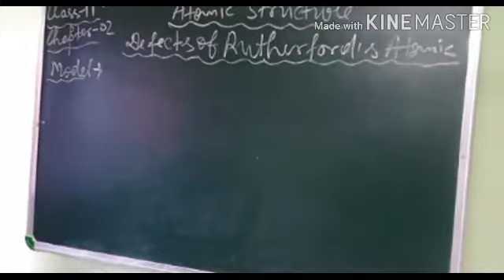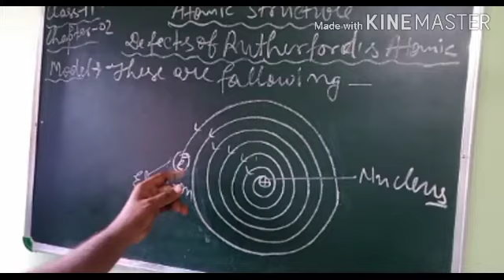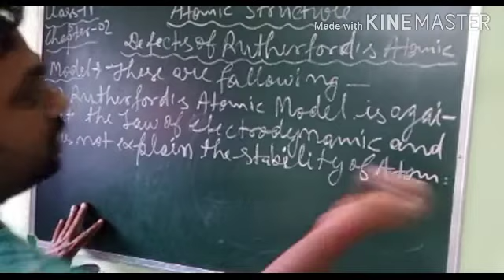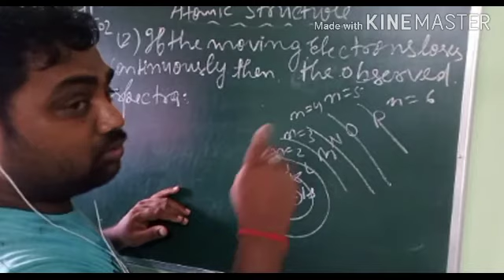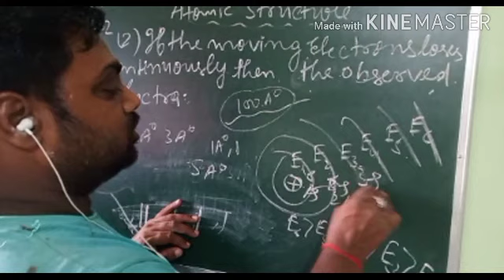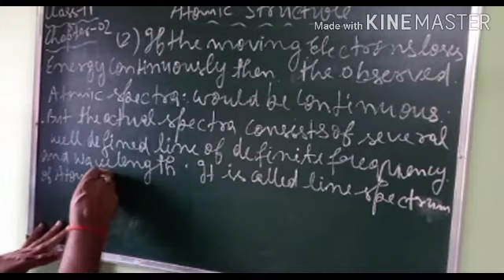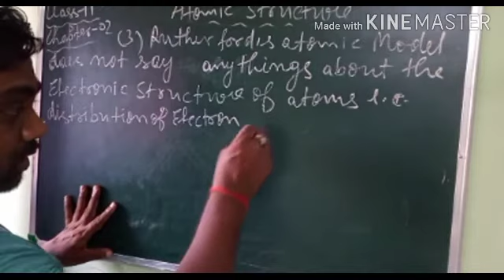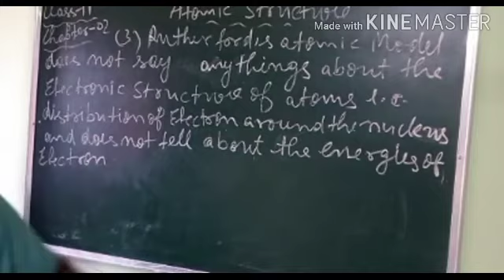Atomic Structure, Class-11, Lecture- 17